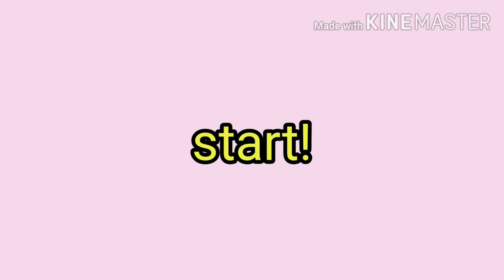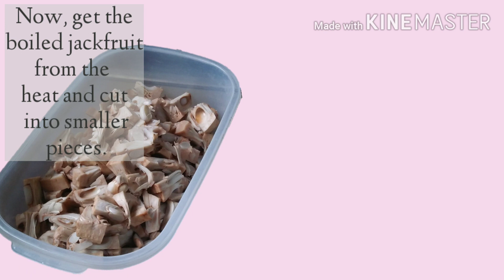Langka Lechon Paksiw | J1 Seefoods Episode 1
This video shows a new recipe of Langka or Jack fruit called LANGKA LECHON PAKSIW due to its mixture with Fresca Tuna Lechon Paksiw.

This video is created during the crisis due to Covid-19. Many people suffered with hunger. This video aims to help people giving ideas how to survive during this crisis.

I am looking forward to be an inspiration with those people out there trying to cope up with the situation.

 stay at home (but don't forget to SEE for FOODs)